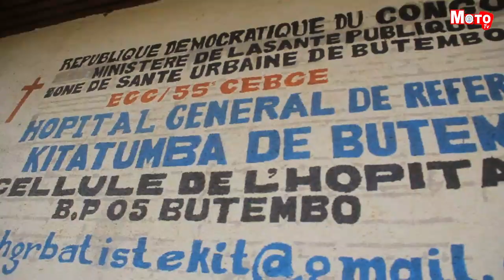Moto Tv : Dr Esdras Masingo recommande des habitudes saines pour prévenir le diabète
À l'occasion de la Journée mondiale du diabète, célébrée chaque 14 novembre, le Dr Esdras Masingo, médecin traitant à l'Hôpital général de référence de Kitatumba, a partagé des conseils cruciaux pour prévenir le diabète, une maladie chronique qui touche des millions de personnes dans le monde. Pour s’en prévenir, ce soignant préconise la consommation des aliments naturels, le sport et d’éviter l’obésité